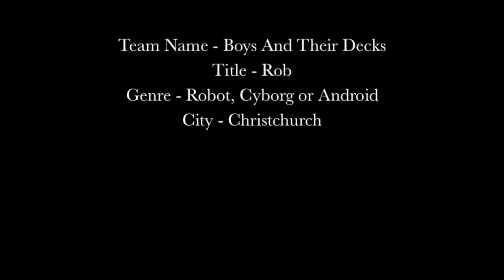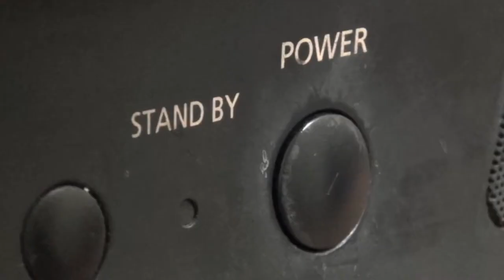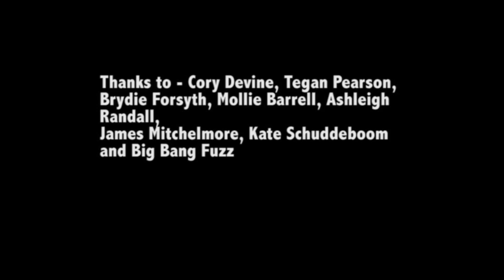Rob - Short Film from Cougan Stoop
This was part of the Rialto Channel 48 Hour Film Festival.  This is our third attempt at the competition in our group Boys And Their Decks.  It was voted 2nd in our heat from the audience which we are stoked about!